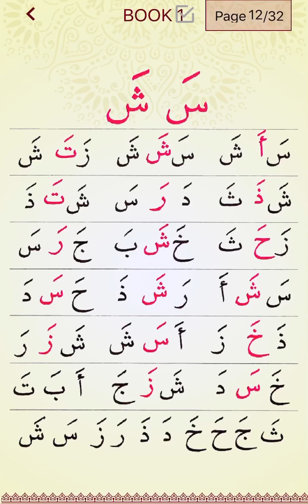Arabic alphabet- alif baa taa - Iqra book 1 page 9-10